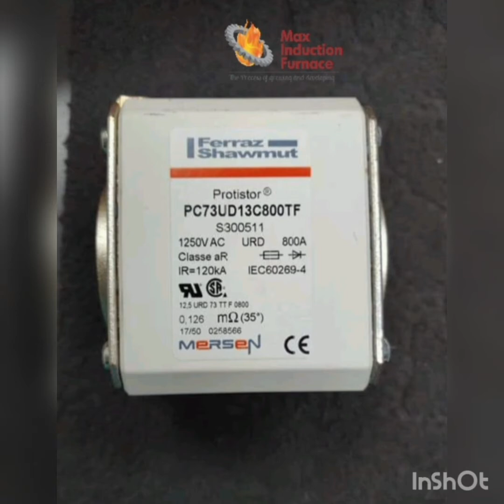27 August 2022